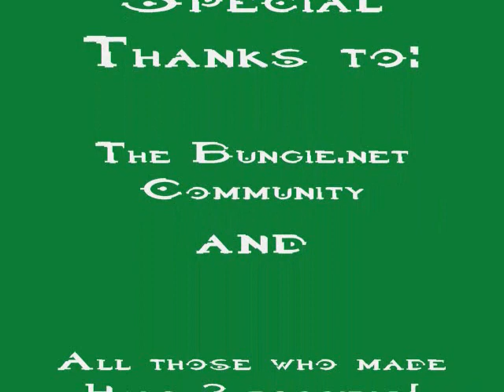Halo 3: One Year Later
My first ever montage is a collection of one years worth of Halo 3 screenshots to commemorate the anniversary of Halo 3. Music is Graduation (Friends Forever) by Vitamin C